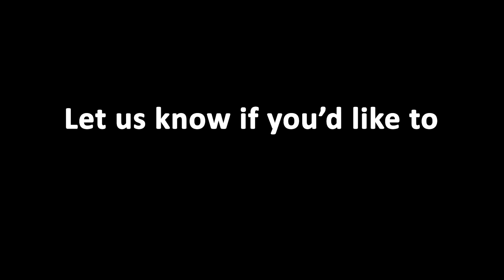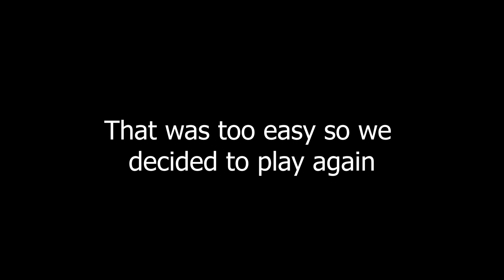Bread Boys Play Phasmophobia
boo